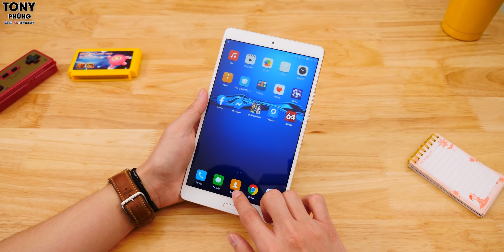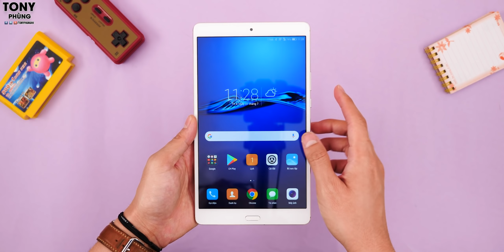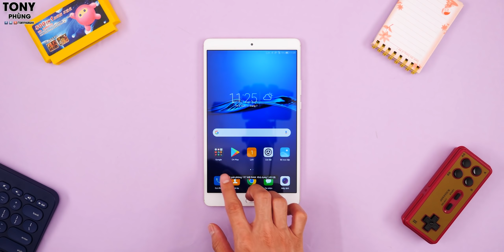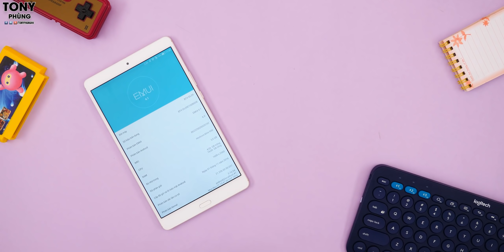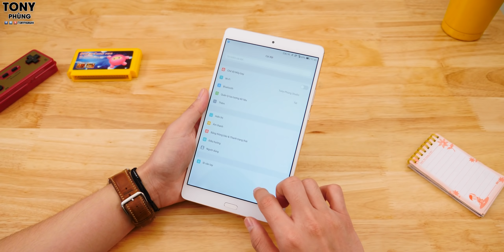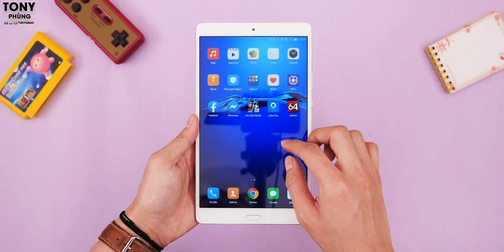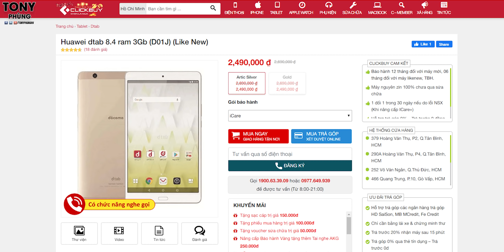2,5 triệu thì ĐỪNG DẠI mua iPad, con Tablet này hữu dụng hơn nhiều!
2,5 triệu cho 1 cái Tablet, mình đã từng mua iPad...nhưng cuối cùng không thể dùng nổi. Tablet Android giá siêu rẻ này ngon hơn nhiều. Từ loa, từ màn hình, từ ứng dụng không bị giới hạn...thế là quá đã rồi. Tham khảo mức giá cực tốt của Huawei Dtab tại Clickbuy để có giá tốt nhất nhé